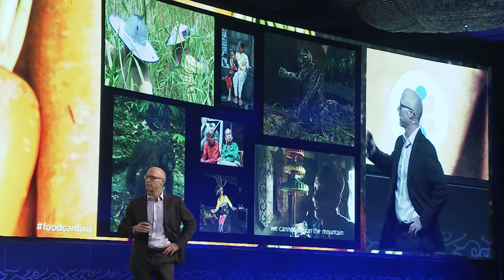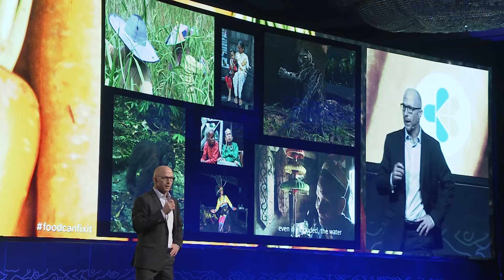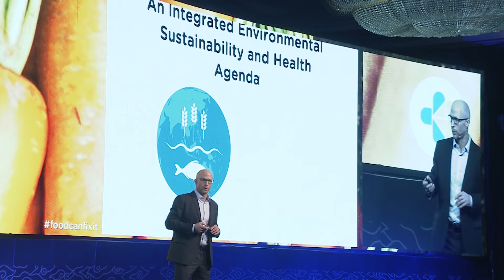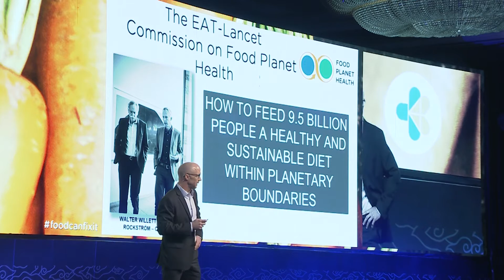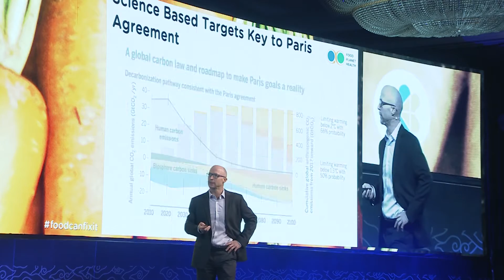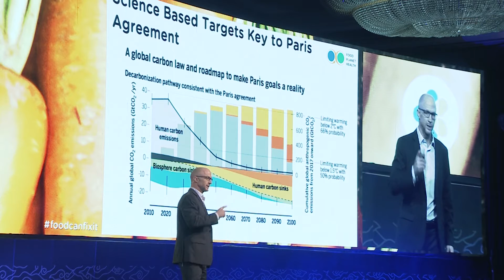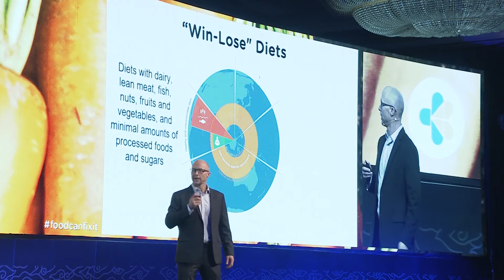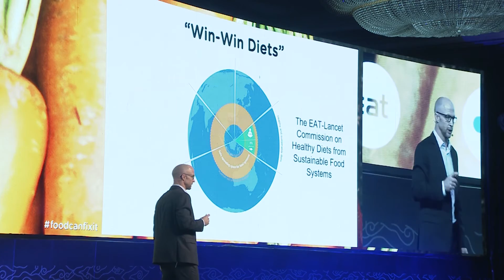Achieving healthy and sustainable diets | Dr Brent Loken (EAT Foundation) at EATapac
Dr. Brent Loken from EAT Foundation gives a preview of the EAT-Lancet Commission at EATapac in Jakarta. The EAT-Lancet Commission will present its results in The Lancet in 2018, outlining actions to support and speed up food system transformation, contributing to achieving the SDGs and the Paris Agreement.